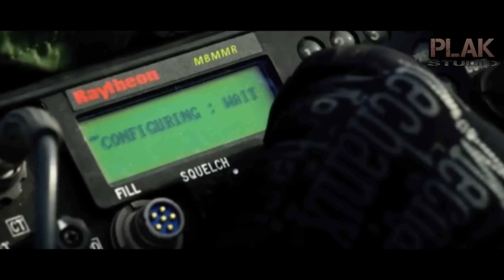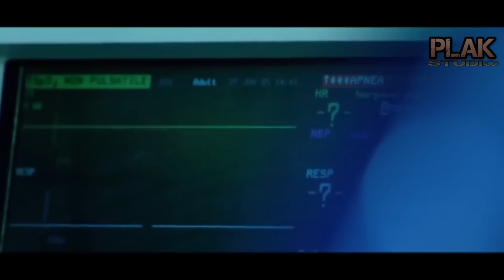เป็นหนังเอาชีวิตรอดของหน่วยซิลที่โคตรสมจริงเอามาก ๆ | Lone Survivor | [สปอยหนัง]